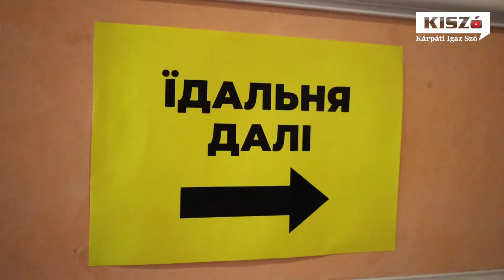В Ужгороді у колишньому ресторані "Дельфін" за день годують більше 5 тисяч людей